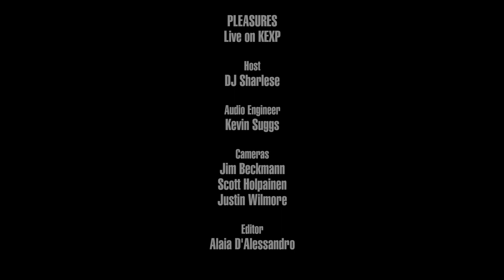Pleasures - Full Performance (Live on KEXP)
presents Pleasures performing live in the KEXP studio. Recorded June 20, 2018.

Songs:
Cruisin' With Drink
Studio Seven
Softly Wait
Stuck in a Moment

Host: DJ Sharlese
Audio Engineer: Kevin Suggs
Cameras: Jim Beckmann, Scott Holpainen & Justin Wilmore
Editor: Alaia D'Alessandro